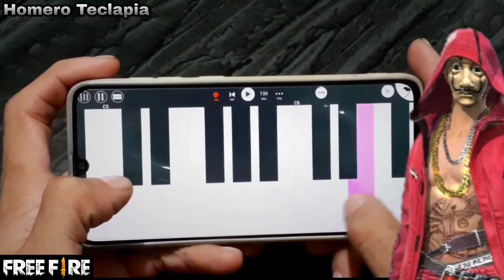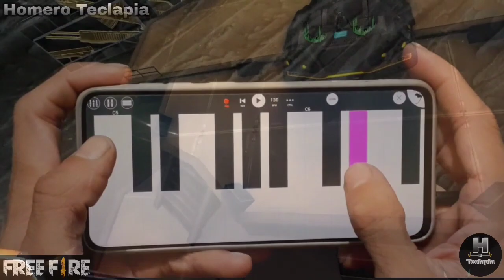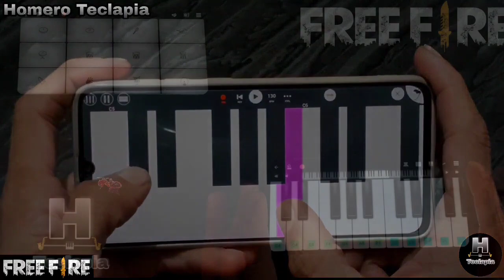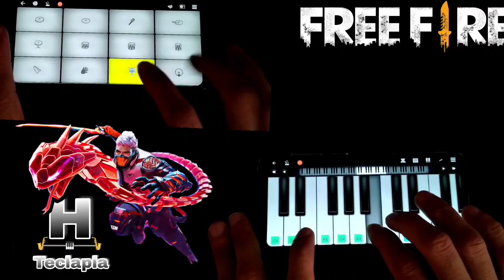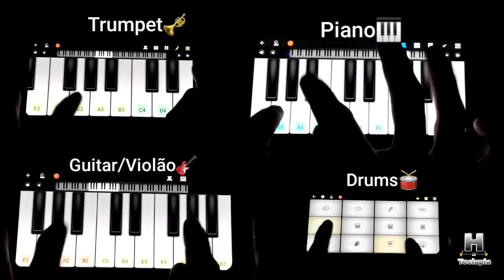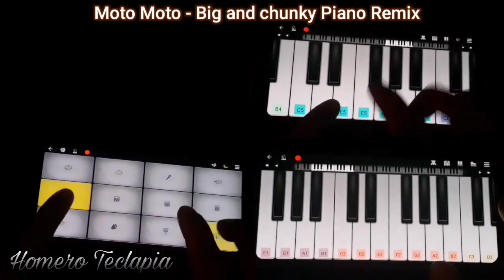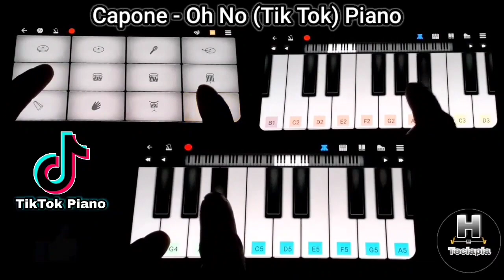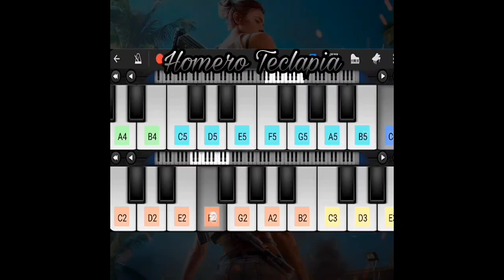FREEFIRE - ALOK × KSHMR × MONEY HEIST × GTA SAN ANDREAS × MOTO MOTO × Free fire Walkband Piano Drum🔥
Freefire - Alok × KSHMR × Money Heist × GTA San Andreas × Free fire Cobra × Moto moto Free fire Walkband Piano Drummimg

in this video i'm playing music on the walk band, free fire app on the piano Walkband Cobra free fire theme Alok Vale Vale, One More Round KSHMR song on the Money heist Walkband Gta San Andreas
Download Piano🎹👇
↪APP⤵

Free fire walkband
Free fire Piano
Walkband Freefire